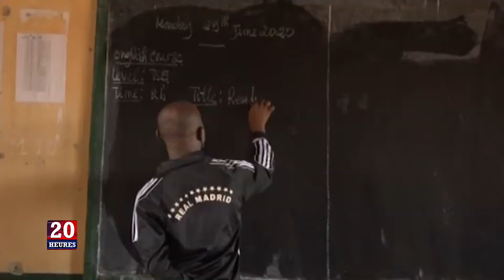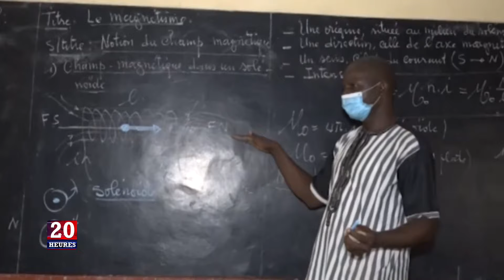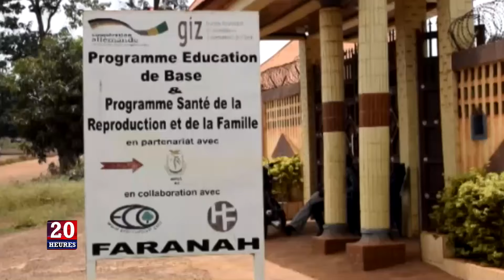JT 20H DU LUN 29 06 2020